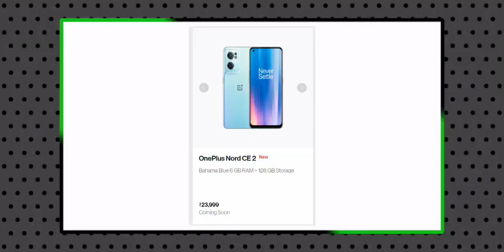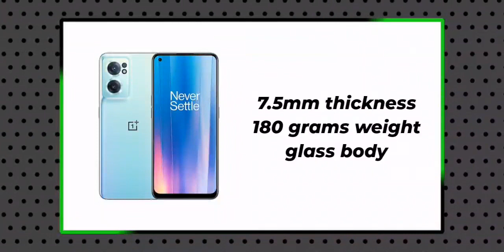Oneplus nord CE 2 Full Spec's Review in telugu